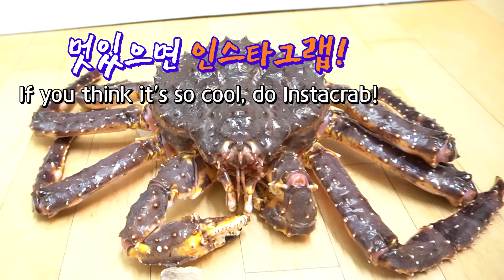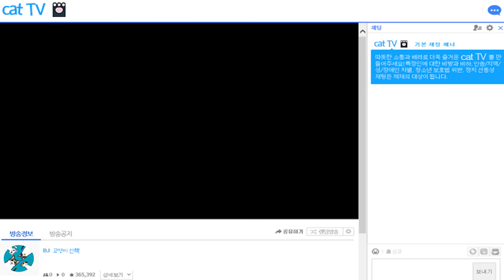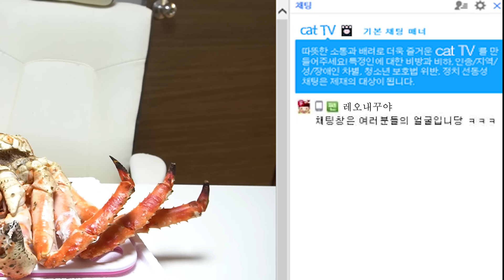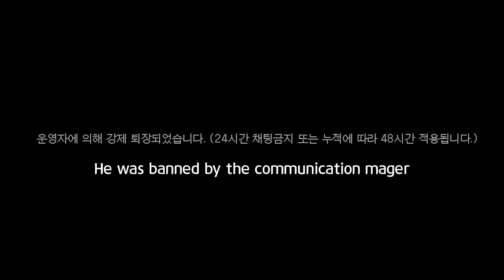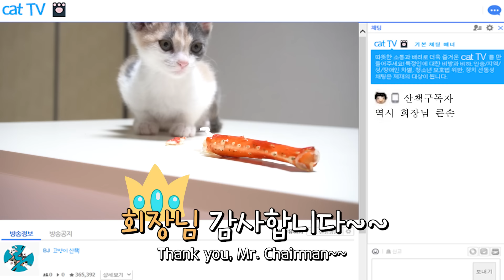살아있는 초대형 킹크랩을 공격하는 겁없는 귀여운 고양이들 : 병맛 고양이 예능 32편 | 고양이 산책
대게도, 랍스터도 물리치는 초대형 킹크랩을 준비했어요! 아기고양이들이 무서워하..?

D1ofAquavibe - The Party Troll (Song)

Kevin MacLeod의 Investigations
에는 크리에이티브 커먼즈 저작자 표시 4.0 라이선스가 적용됩니다.